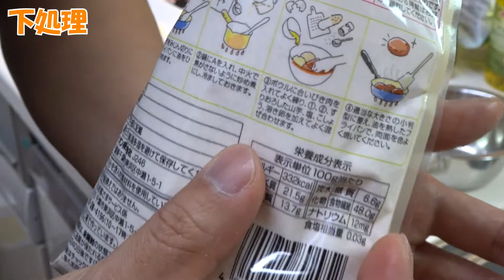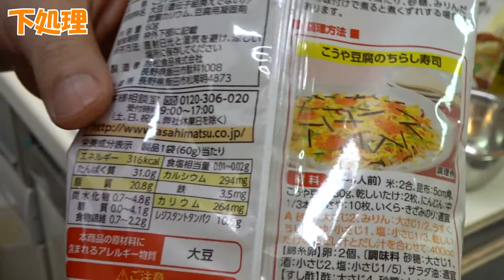【ケト飯】ケトジェニック中に食べられるとんかつ「ケトんかつ」【料理】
ケトジェニックダイエット中にも食べられるトンカツの開発に成功！
美味しく食べて楽しく痩せましょう！

材料
豚ロース（とんかつ用）
おからパウダー
高野豆腐
卵

他にもケト中を楽しむ料理を考えていまーす！